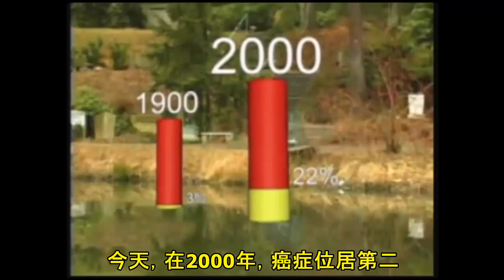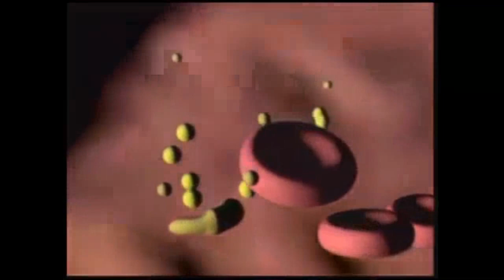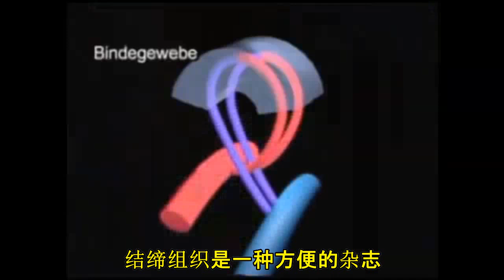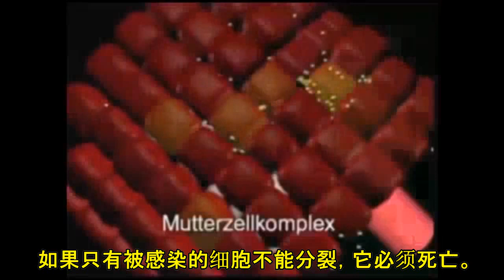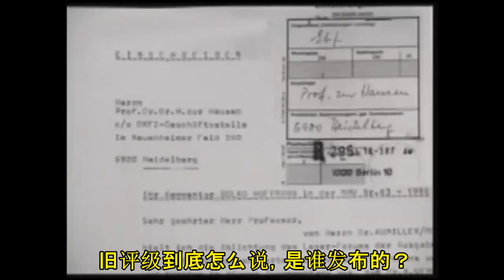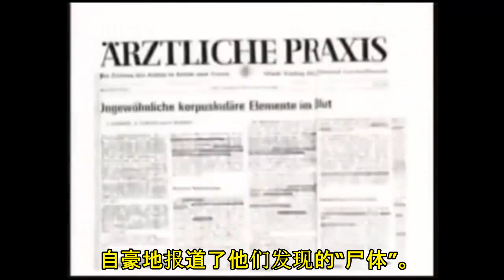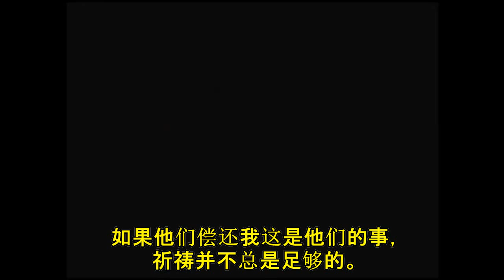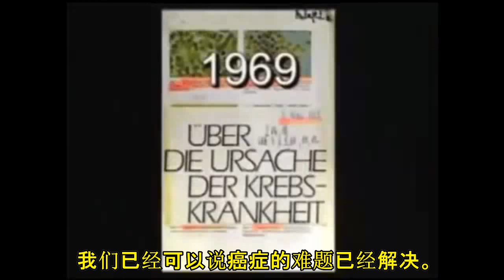03理论 为什么等离子银有效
使用Google翻译
   在这一部分中，该理论似乎与Zbigniew Golonko的发明无关。 但是，对于那些自己可以将“真理的种子”结合起来的人来说，一切都会很清楚。 这部电影讲述了我们这个时代最严重的疾病，并揭示了其真正原因-血液中的寄生虫。 来自慕尼黑附近埃尔兰根的Weber博士的方法很容易验证，可以在小学借用光学显微镜。 这是生物学课的出色作业。
   韦伯博士基于奎宁和类似抗疟药的韦伯博士对抗寄生虫的方法，与来自MMS的Jim Humble博士和其他ZAPPER-em的Haldi Clark的方法相结合。 所有这些都是基于与寄生虫的斗争。  我保证你们中的一半会有血液寄生虫的孢子（我很乐观），在用林格氏液润湿后，这些孢子会再次繁殖。 那怎么办 然后，我们只有银离子水，每杯水的玻璃量高达100 ppm，然后使用超声波加湿器将水喷洒至少百万分之几百的银离子。我更喜欢喷约500 PPM的银。 现在，许多对胶体银一无所知的人会怀疑我写的是什么，因为银不能以百万分之几的浓度制造胶体。 是的，没错，但是我说的是：“根据Zbigniew Golonka方法，水中的等离子银。” 这不是胶体银。 在这里，银通常以单原子形式在水中被离子化。 DTS仪表可以“计数”水中的银离子，并且这些离子不是胶体。我已经收到了超过1000 ppm的离子化银，但是我告诫你不要饮用，因为它不仅会损害银，而且会在纯化过程中过滤掉过多的“死”寄生虫，从而损害肾脏。 身体。 即使您吸入雾化的银离子，也可能会头痛，感到虚弱并且会出现粘液性咳嗽。 这可以通过所有可用方式清洁身体。
   在这方面，我们不仅是为自己擦拭垃圾的先锋。 G. Zignev的方法可以“杀死”制药公司，因为不需要用于“动物”的抗生素。 在银等离子体上，除人类寄生虫外，它不是抗药性寄生虫。 不再需要所有疫苗，每个人都可以根据自己的需要制作自己的“健康药水”。
   如果我们不改变自己的习惯，我们的敌人不仅会是内在的，而且会不费吹灰之力就摧毁我们。 最重要的是获取和共享知识，此外，我们必须利用这些知识来发挥我们的优势，而不是作为一个人，而是作为一个社会来大量使用。 正如彼得罗夫·K·P·将军所说
在这个电影系列中：https：//v = YH_Jm ...
   有趣的是，关于韦伯博士的电影没有提到微细菌学家。 Gunther Enderleini博士，他是多态性的先驱。 塔玛拉·列别达娃（Tamara Lebedeva）也没有提及Enderlein和Weber博士。 这是该科学领域的俄罗斯研究员。 塔玛拉·列别德娃（Tamara Lebedeva）发现了两种类型的“配子”，称它们为“滴虫”。
    “科学法则”将无知，嘲笑和“合法”胁迫应用于此类科学家。 韦伯博士被剥夺了参加医疗活动的权利，“信中的科学家”试图将他送入疯人院。 Enderlein教授被送进监狱接受癌症治疗。 在俄罗斯，关于塔玛拉·列别达娃（Tamara Lebedeva）的媒体和医学界一无所知。